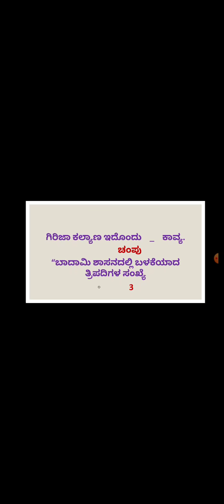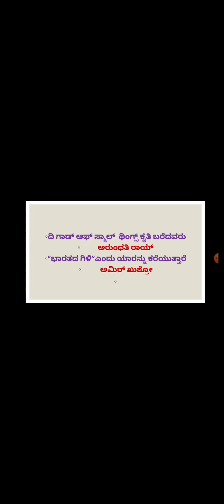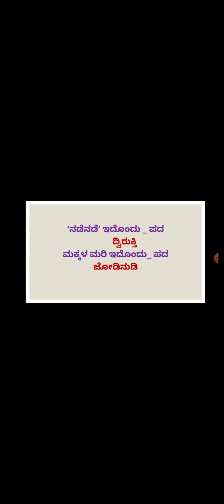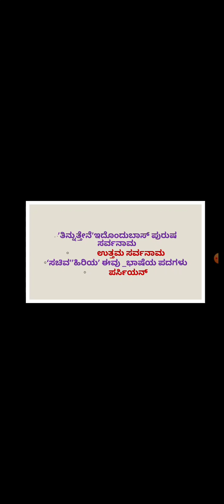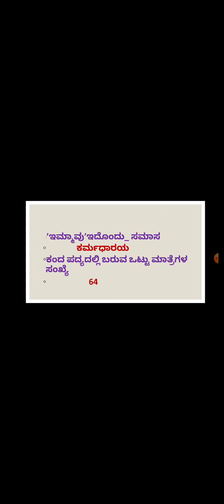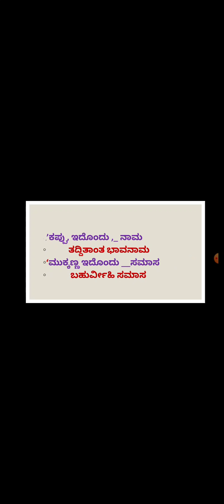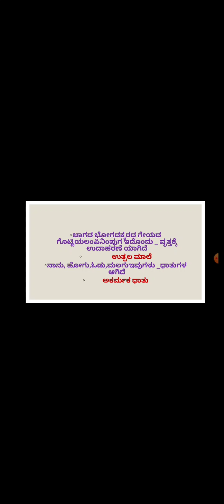SDA/PSI Exam: General Kannada Questions